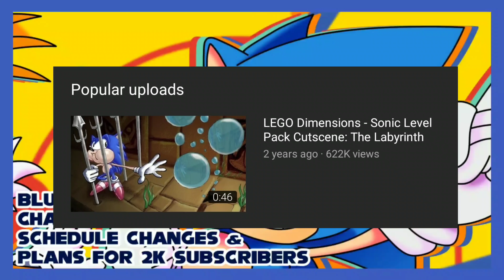Blue Blur_26 Channel Update: Schedule Changes & Plans for 2K Subscribers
Hey everyone! As mentioned in the video, there will be a few schedule changes for videos since school will be returning this week.

As we are close to 2K subscribers, I was thinking of making another subscribers montage but this time with Super Smash Bros. Ultimate.